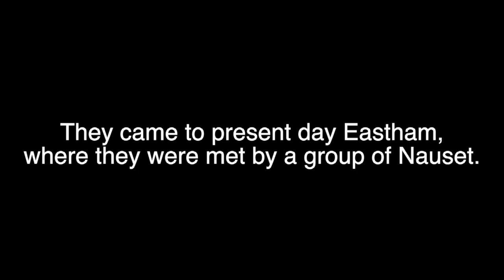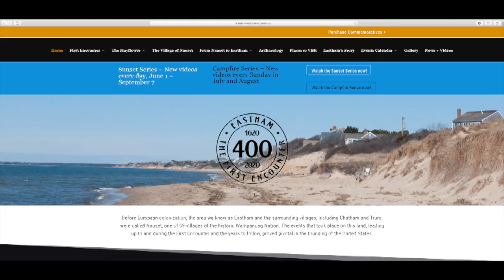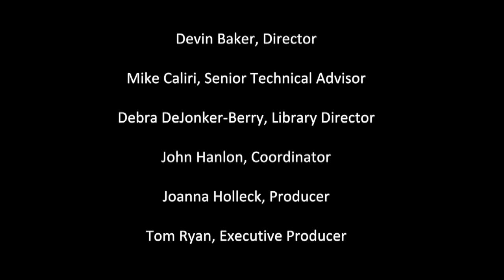Episode 62 | Who was on the Mayflower?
Sunset Series Episode 62 (August 1)

Tom Ryan, Vice Chair of the Eastham 400 Committee, and Joanna Holleck, Sunset Series Coordinator, discuss the various groups of people on board the Mayflower, focusing on the often untold stories of servants and crew members.